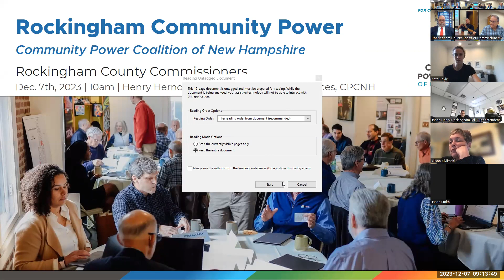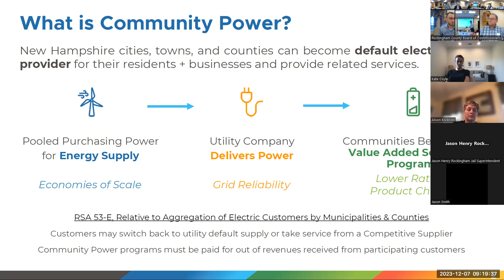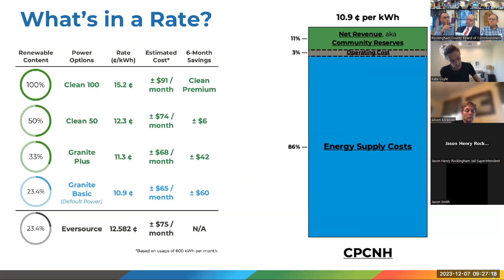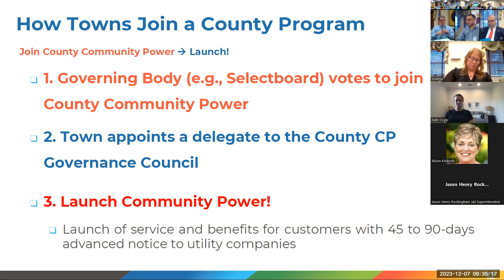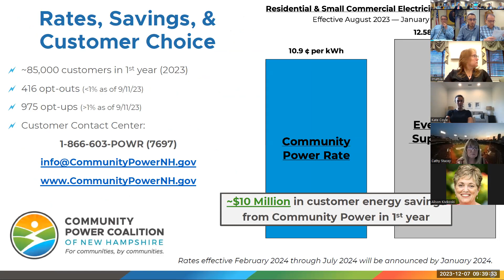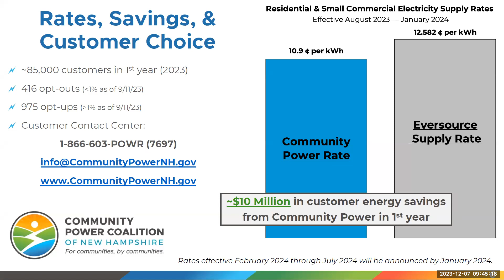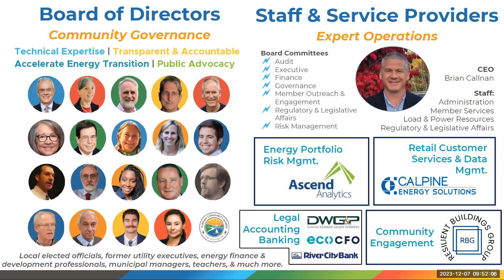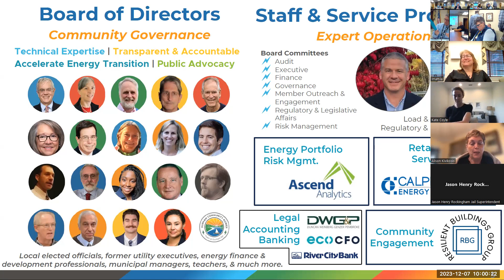Board of Commissioners Meeting 12/7/2023